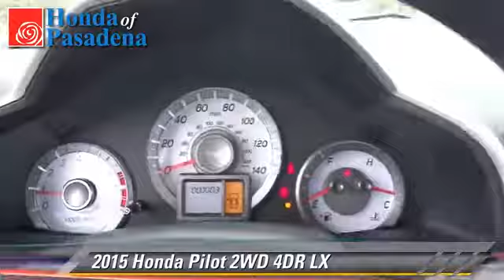2015 Honda Pilot Pasadena Cerritos Los Angeles Alhambra Pasadena, SoCal, Orange County 150360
2015 Honda Pilot

HONDA OF PASADENA IS A NEW AND USED HONDA DEALERSHIP PROUDLY SERVICING LOS ANGELES, PASADENA, GLENDALE, ALHAMBRA, CERRITOS, & ALL NEARBY CITIES. THIS GRAY 2015 Honda PILOT IS EQUIPPED WITH A Engine: 3.5L V6 24-Valve SOHC i-VTEC, AUTOMATIC TRANSMISSION, AND RECEIVES AN ESTIMATED 18 City/25 Hwy MPG. CONTACT HONDA OF PASADENA TO SCHEDULE A TEST DRIVE AND TAKE THIS 2015 Honda PILOT HOME TODAY, OR VISIT OUR SHOWROOM CONVENIENTLY LOCATED AT 1965 E. FOOTHILL BLVD, PASADENA, CA 91107. STOCK #: 150360 | 2015 Honda Pilot 2WD 4dr LX AT HONDA OF PASADENA, OUR GOAL IS TO SELL THE BEST VEHICLES AT THE LOWEST PRICES AND TREAT OUR CUSTOMERS WITH RESPECT. AS A CALIFORNIA HONDA DEALER, WE BELIEVE WHEN YOU CHOOSE HONDA OF PASADENA YOU ARE MAKING THE RIGHT CHOICE.